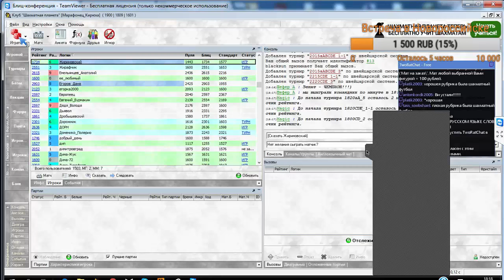Шахматный ComeBack в прямом эфире. Партия, которую невозможно спасти